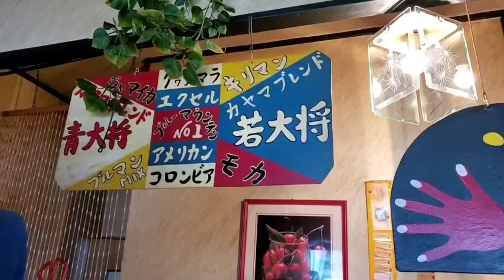【青森県八戸市グルメ】【カヤマ】昔ながらの喫茶で「手づくりうどん」絶品で驚きました 最高の若大将を飲んでください ステキなママさんです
八戸の「うみねこ」です